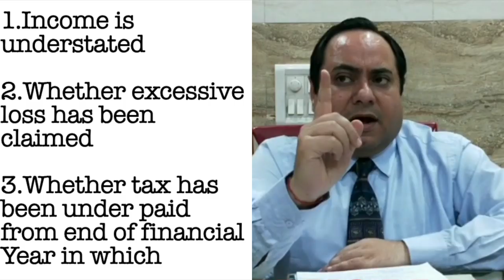When Scrutiny Assessment Happen in Income Tax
Scrutiny under income tax act can be done only when return of income is filed.
Notice u/s 143(2) is required before passing order of scrutiny assessment.
Scrutiny Assessment is starting point of litigation
No notice of scrutiny can be issued after expiry of 6 months from end of financial Year in which return of Income is furnished.
Service of notice U/s 143(2) is mandatory.
Scrutiny purpose is to judge whether
Income is understated
Whether excessive loss has been claimed
Whether tax has been underpaid